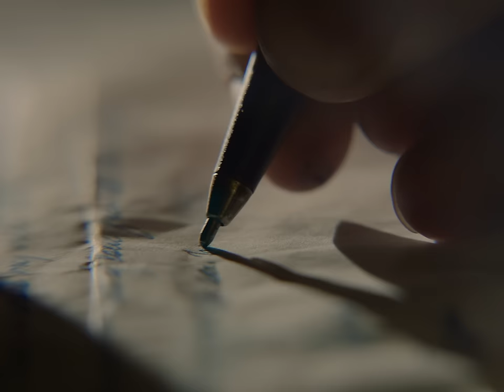Leon Vynehall - 'Movements (Chapter III)' (Official Video)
Movements (Chapter III) official video directed by Young Replicant

20 Jun - Paris @ Cafe de la Danse
21 Jun - Berlin @ Maschinenhaus
22 Jun - Amsterdam @ Melkweg
3 Jul - London @ Hackney Showroom
4 Jul - London @ Hackney Showroom
5 Jul - London @ Hackney Showroom SOLD OUT